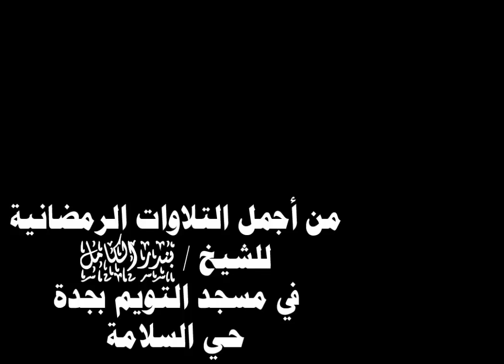من أجمل الأصوات الرمضانية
أتمنى أن أسمع هذا الصوت في الحرم المكي , بدلاً من إجبار المسلمين على سماع أصوات سيئة لبعض الشيوخ في أجمل بقاع الأرض وبيت جميع المسلمين ,,,